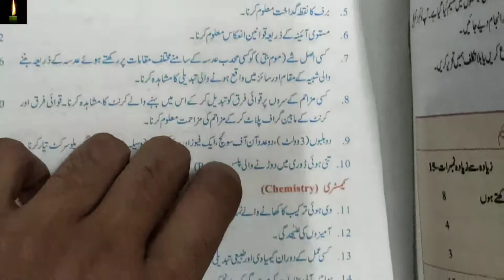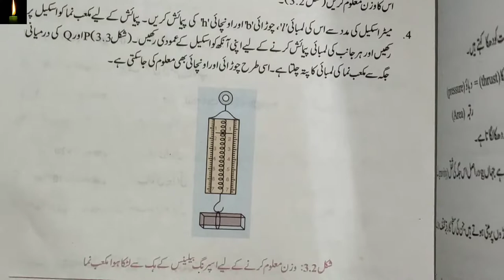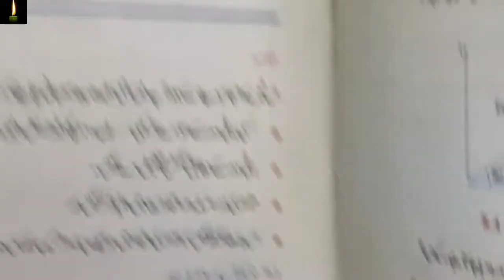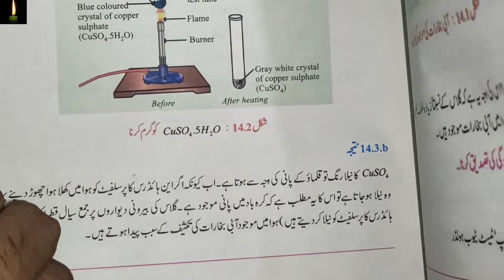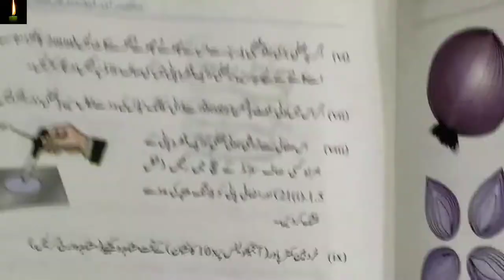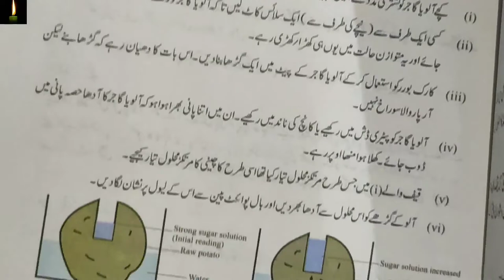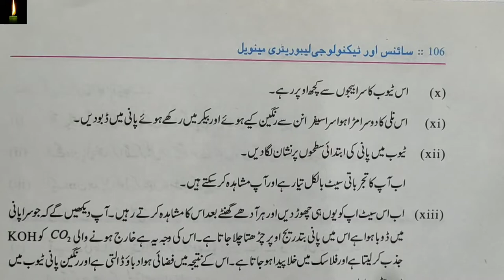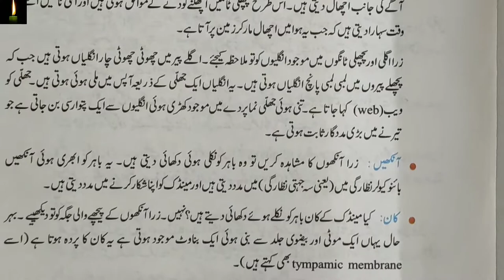212 Class 10 Nios Science & Technology Solved Practical File, urdu Medium Practical urdu 212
pdf
 212 Class 10 Nios Science & Technology Solved Practical File, urdu Medium Practical  urdu 212